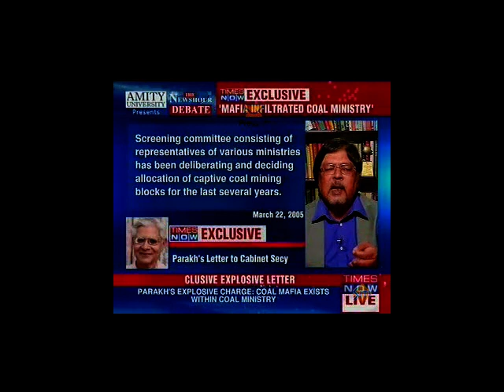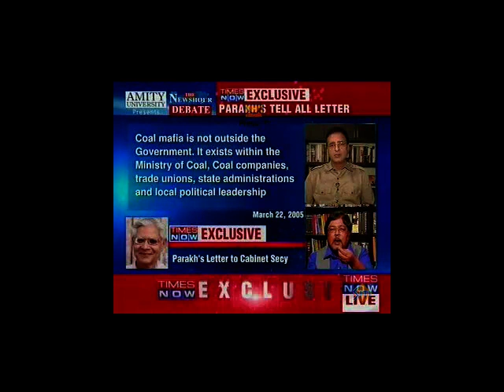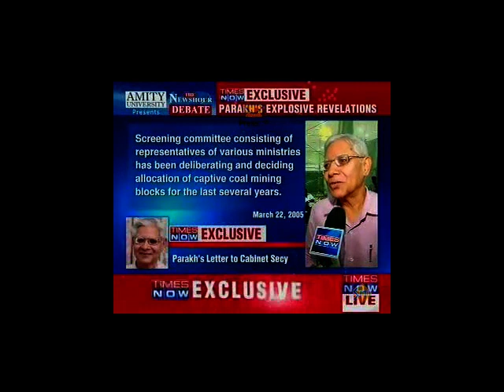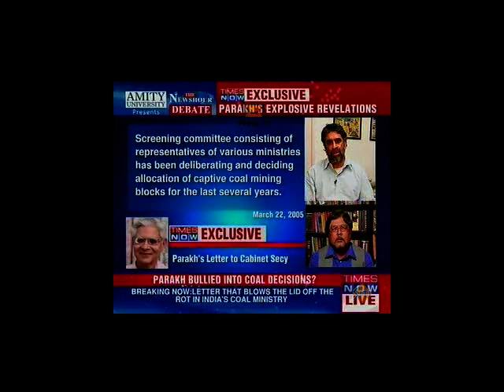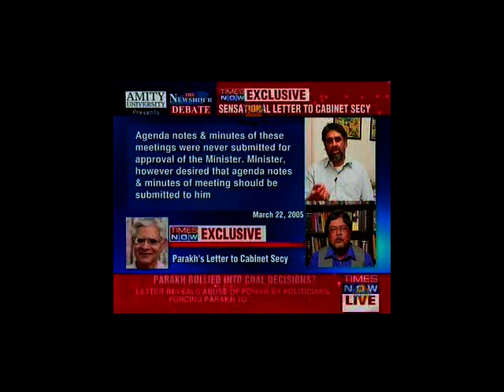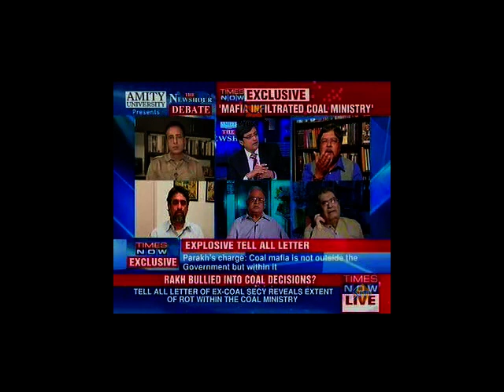Shamsher Singh Surjewala videos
You can get Shamsher Singh Surjewala latest news by clicking on the latest news.  You can also search the news by selecting the year and month. You will get all news related to Mr. Surjewala on the website. The online video facility is also available which let you to watch all the Shamsher Singh Surjewala videos. These news and videos tells you about what work he has done for the welfare of the society and what he is planning to do ahead.